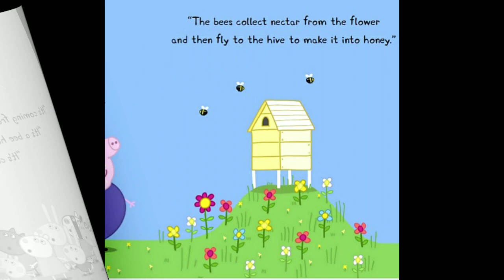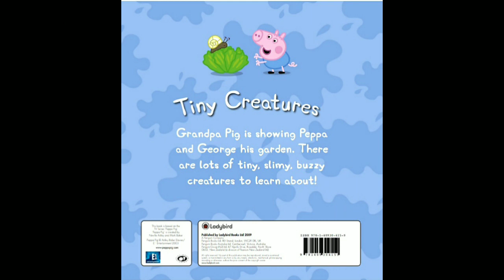PEPPA PIG Tiny Creatures - Children's Book Read Aloud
Peppa and George are very excited to learn about the tiny creatures that lives in Grandpa Pig's garden. There are lots of tiny creatures to look at and learn about, like slimy snails and buzzy bees.

Ladybird is one of the best-selling series. For over thirty-five years it has helped young children who are learning to read develop and improve their reading skills.

REFERENCE LIST:

BOOK BY:
Peppa Pig Tiny Creatures by Neville Astley & Mark Baker
[Accessed 29 March 2022].

VIDEO EDITING:
Filmmaker Pro Video Editor App